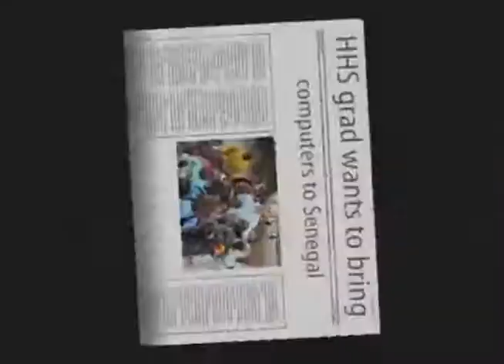World Computer Exchange in Action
Learn what the World Computer Exchange does in this short intro video. to learn more and how you can help.